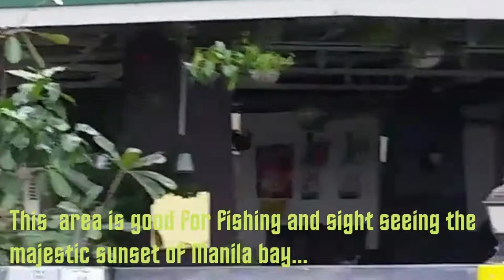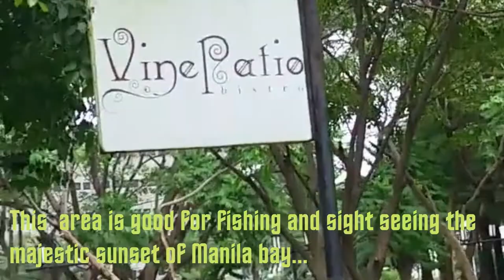Exploring The CCP Complex of Pasay And Seaside Restobar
ccp starcity tourism BangkoSentralngPilipinas bibleverse northharbour picc tourism folkarts cultural yacht seaside seasidepark seasidelife strolling joggingplace picnicplace picnicday TO GOD BE THE GLORY ...WELCOME TO MY WORLD ! I'M INVITING YOU ALL WATCH MY VIDEOS IN MY CHANNEL . I'M A TRAVEL AND EVENT VLOGGER . I'M PASSIONATELY EXPLORE OUR AMAZING EARTH AND TO SHOWCASE ITS GRANDEST AND GOD'S GIFT CREATION.
KINGZ